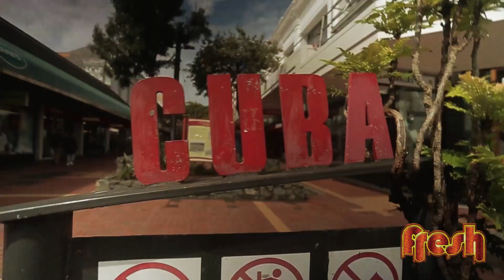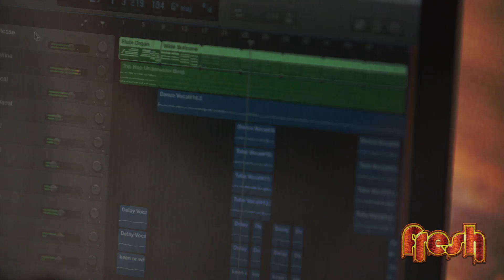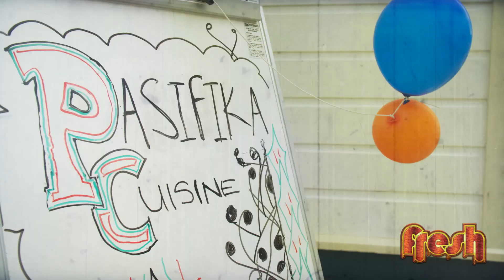Fresh Season 7 Episode 4 - Hosted by Moana Ete & Mahalia Simpson